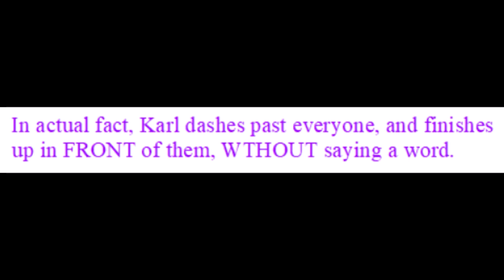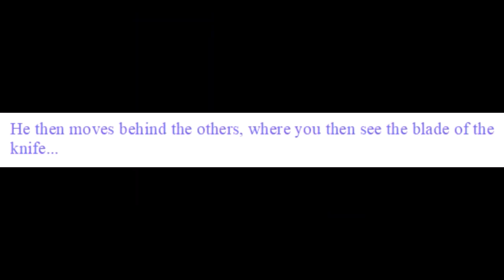Most Haunted presenter, filmed pulling knife from pocket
The moment when Karl Beattie's luck, finally ran out.